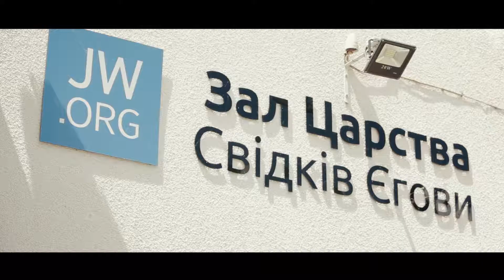Wedding day | Andriy & Uliana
RSstudio (photo_&_video_Chernivtsi)